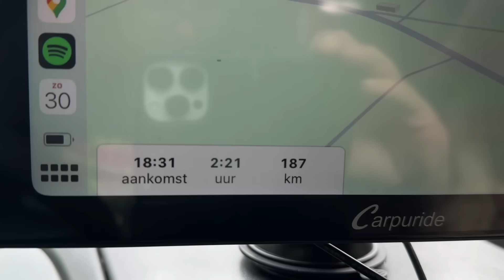711 OP NAAR VÄSTERÅS ZWEDEN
Dit keer rijd ik met de camper richting Västerås om mooie Amerikaanse auto’s te gaan bekijken.
Wel helaas alleen want de camperplaats blijft uiteraard open.
Of dit helemaal zonder slag of stoot gaat zien jullie in deze vlog

Yes! We hebben nu ook Petje af!

Leuke videoboodschap van ons ontvangen, dat kan, stuur ons een mail voor de mogelijkheden

Vergeet niet de kortingscode !
Kortingscode: EASTER30

Even een korte uitleg over lid worden. Je kunt dit bij YouTube doen. Wij krijgen dan maandelijks een kleine vergoeding voor het maken van onze video’s. Het maken van de video’s kost veel tijd en ook de apparatuur wordt helaas steeds duurder.
Wij gebruiken jullie bijdragen dan hiervoor.
Lijkt dat je leuk? Word dan lid van ons YouTube kanaal. Namens mij, Jacquelien en Mazzel alvast hartelijk dank👍👍👍

We krijgen veel vragen over onze uitrusting.